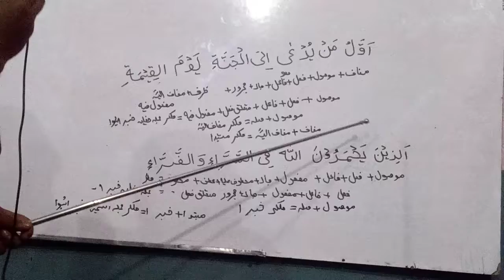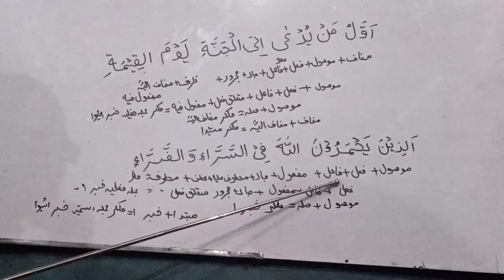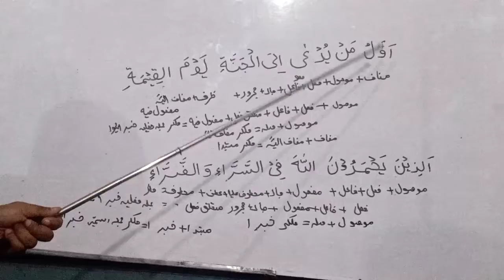March 28, 2022dr.mufti.imran